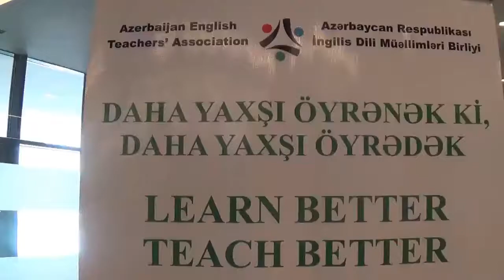AzETA 12th International Teachers' Conference: Special Memories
On 6-7 May 2017, AzETA held its 12th International Teachers’ Conference at European Azerbaijan School in Baku. The 20th Anniversary of establishment of AzETA was celebrated at the Conference and AzETA branches made presentations at  the Entertainment Program of the Conference.